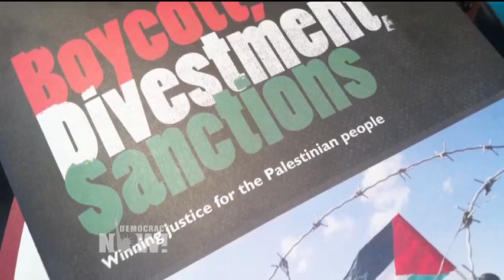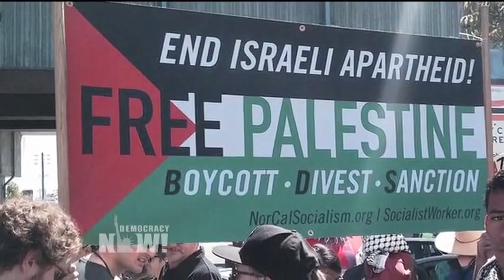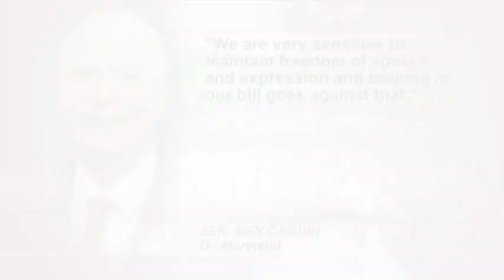Criminalizing Critics of Israel: Congress Considers Sweeping Bills to Fine & Jail Backers of BDS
- U.S. lawmakers are seeking to criminally outlaw support for the Boycott, Divestment and Sanctions campaign against Israel. If a proposed bipartisan law is passed, backers of BDS could face up to 20 years in prison and a million-dollar fine. We speak to Rabbi Joseph Berman of Jewish Voice for Peace and Ryan Grim of The Intercept. His latest article is titled "U.S. Lawmakers Seek to Criminally Outlaw Support for Boycott Campaign Against Israel."